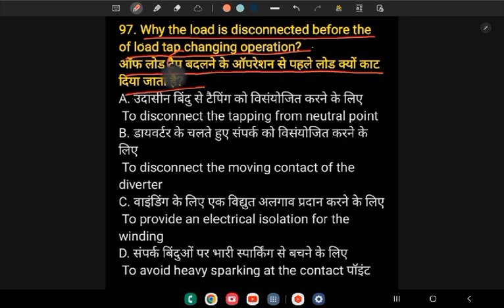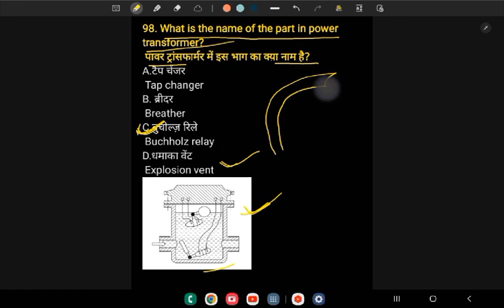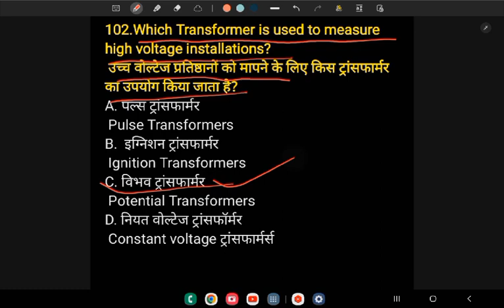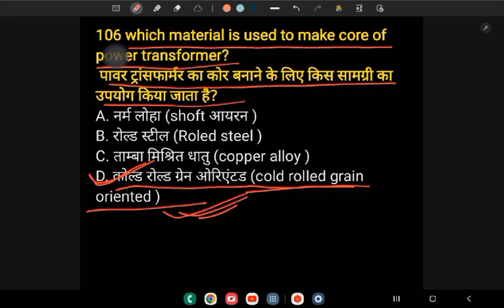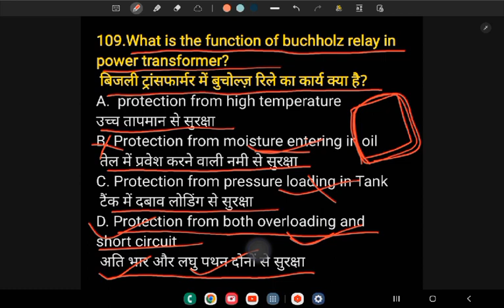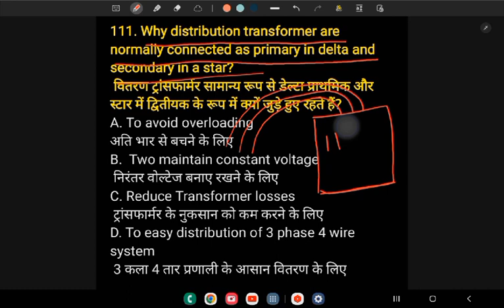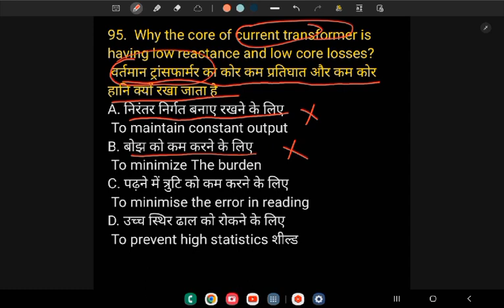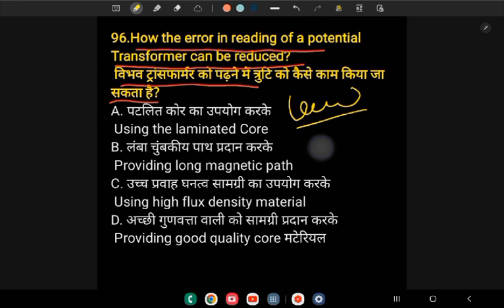🎯Electrician Theory transformer chapterTop 150 Mcq in Hindi इलेक्ट्रीशियन के महत्वपूर्ण प्रश्न💯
Electrician Theory Top 150 Mcq in Hindi इलेक्ट्रीशियन के महत्वपूर्ण प्रश्न
151K views · 2 years ago...more
Electrician Theory Most Important Questions इलेक्ट्रीशियन सबसे महत्वपूर्ण सवाल
Electrician Education•29K views

19:42
TOP 50 : Science Electricity (विद्युत) बार-बार पूछे जाते हैं || Topic Wise Science || Science GK
Only Top Study•199K views

14:31
1 Ampere me kitna watt | hp to kw | kw to hp | 3 phase power Calculation | electrical formula | Amp
Rajeshtop Electrical•260K views

4:56
इंटरव्यू में पूछे जाने वाले प्रश्न। electrical interview question and answer,electrical MCQ in Hindi
M.P.N Online study•314K views

22:26
Electrician Theory in Hindi ( 15 वर्षो के महत्वपूर्ण प्रश्न-उत्तर ) Online test 1
Electrician Education•12K views

22:35
Transformer | Electric Transformer | Types of Transformer | Losses in Transformer in Hindi | Stepup

8:16
12V की ख़राब बैटरी को ठीक करें घर पर | How To Repair Dead Battery at Home | car battery repair
Latest Technology With Sandeep•119K views

7:05
Electrician Theory 1st Semester 20 Important Questions In Hindi
Engineer Bharat•205K views

4:49
AMIR electric science•651K views

11:18
दवाई भारत की खायेंगे गाली भी देंगे😡 | Pakistani Public Reaction | Pakistani Public Angry Reaction
Nation Bro •2M views

19:47
ITI Electrician CBT Exam Paper 1st Year 2024 || ITI Exam 2024 || ITI MisNcvt
ITI MisNcvt•1.8K views

10:26
Electrical Interview!Electrician Trade Practical Viva!Trade Practical Exam!NCVT Practical Exam!
Vnayak•556K views

Description

Electrician Education
Electrician Theory
इलेक्ट्रीशियन सबसे महत्वपूर्ण सवाल Electrician Theory Most Important Questions
Welcome to Electrician Education Channel on Youtube.

Electrician Theory Class-1

Electrician Theory Class-2

 • ITI (NCVT and SCVT) Wo...
Power List in India

 • भारत में बिजली उत्पादन...
My Favourite video :-
1. mobile Tower Working:-

 • Mobile Tower Working |...
2. MG set Free Energy :-
   • mg set motor generator...
3. Type of Transformer :-
  • Electric Transformer [...
4. Types of Motor:-
electrician theory
iti electrician theory
iti
ncvt mis
ncvt
iti result
ncvt result
iti admission
mis ncvt
scvtup
ncvt mis home
ncvt mis iti result 2021
vppupl
cgstate iti
ncvt iti
iti workshop calculation and science
workshop calculation
workshop calculation and science pdf
workshop calculation and science mcq
electrician theory
electrician hindi
iti workshop calculation and science book pdf in hindi
electrical theory questions
workshop and calculation science
arihant workshop calculation and science book pdf
global iti workshop calculation and science
iti calculation
electrician theory question in hindi
workshop calculation book
iti workshop calculation book pdf
workshop calculation and science kapil dev pdf
workshop calculation and science electrician
iti electrician workshop calculation and science
workshop calculation iti
fitter workshop calculation and science
workshop calculation pdf
iti calculation book
basic workshop calculation and science
ame of the transformer oil
oil for transformer
transformer
current transformer
power transformer
types of transformer
transformer oil
oil used in transformer
oil type transformer
transformer three phase
3 phase transformer
isolation transformer
electrical transformer
electric transformer
transformer electrical
working transformer
oil test of transformer
step up transformer
transformer manufacturers
transformer price
use of transformer
auto transformer
Electrician Education
Videos
About
by Electrician Education
ITI Electrician Theory [Class 3] इलेक्ट्रीशियन थ्योरी
by Electrician Education